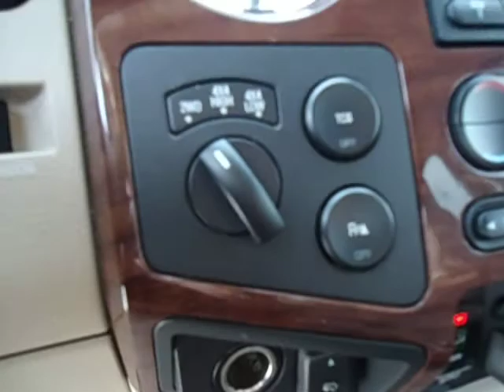JUSBERMUNOZ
FORD F-250 KING RANCH 2008